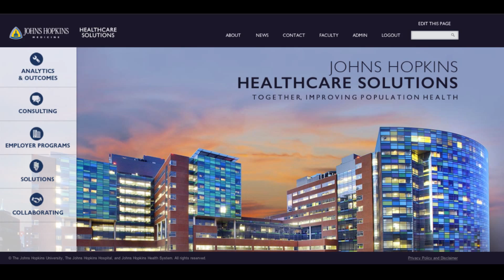The Johns Hopkins Frailty Assessment Calculator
The Johns Hopkins Frailty Assessment Calculator is an online calculator based on defining frailty, using measures of five phenotypic criteria: unintentional weight loss, exhaustion, low energy expenditure, low grip strength, and/or slowed walking speed. Hundreds of studies demonstrate that frailty—a clinically recognizable state of increased vulnerability to adverse health outcomes such as disability, falls, institutionalization, and death—is highly useful in assessing patient risk.